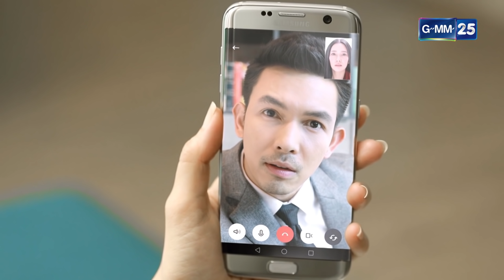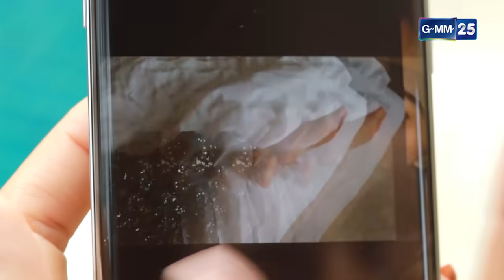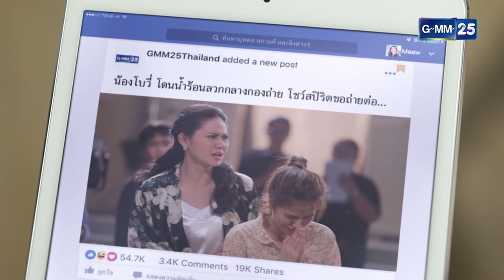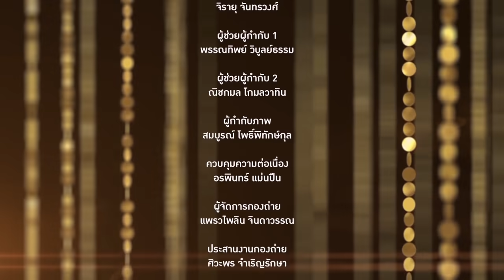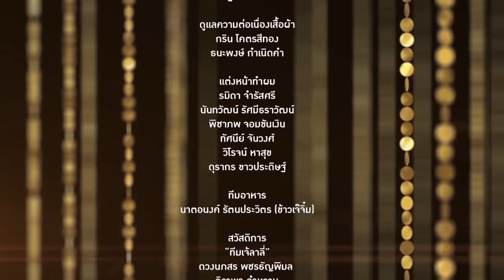Club Friday Celeb Stories แย่งชิง EP.4 [5/5]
เขียนบทโดย  มาวิน อักษรา
นำแสดงโดย      นุ่น วรนุช , อั้ม อธิชาติ , ฝน ศนันธฉัตร , ไอซ์ อภิษฎา , ออร์แกน ราศี
   บุ๋ม ปนัดดา , น้ำฝน สรวงสุดา , ญี่ปุ่น ณภัทร , รัศมีแข ,
เพชร กรุณพล , เล็ก ไอศูรย์ , อุ้ย เกรียงไกร , จุ๋ม อุทุมพร , เบนซ์ ขมคอ

ออกอากาศ ทุกวันอังคาร เวลา 21.40 น. เริ่ม  31 ตุลาคมนี้ ทางช่อง GMM25